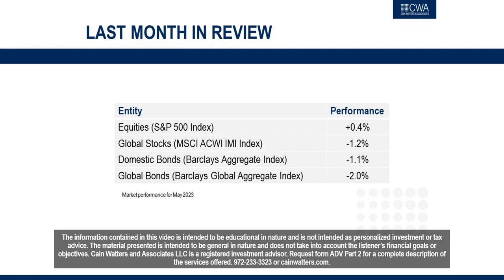May 2023 Market Update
The broader market performance is softening, but the S&P 500 seems to be distracting from what's really going on. The leaders of the CWA Investment Committee discuss.